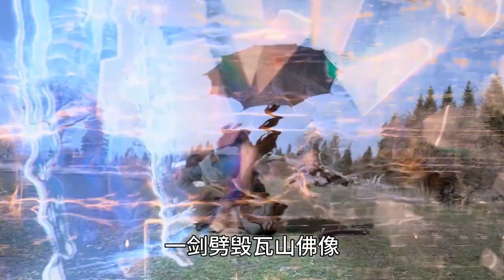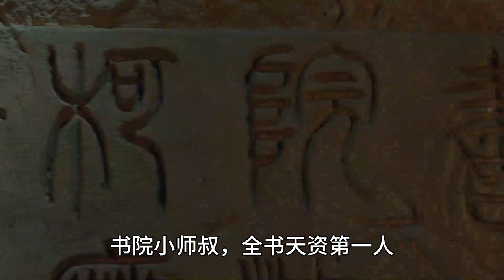盘点将夜中唐国十大高手：无距境界的李慢慢第3，君陌仅排第6名